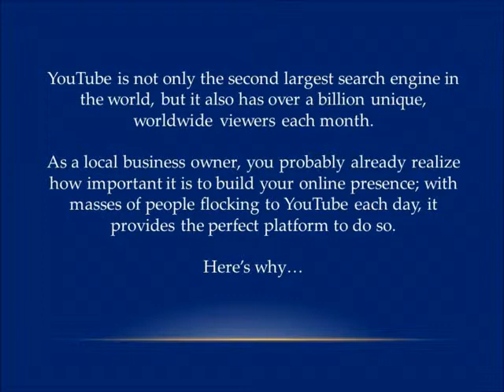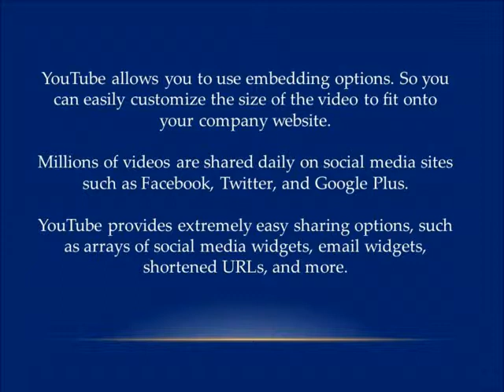How Youtube can Grow Your Business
- 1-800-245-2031 - SMA offers professional video marketing services to small business owners.

YouTube is not only the second largest search engine in the world, but it also has over a billion unique, worldwide viewers each month. As a local business owner, you probably already realize how important it is to build your online presence; with masses of people flocking to YouTube each day, it provides the perfect platform to do so.

Here's why:

* YouTube is one of the highest-ranking sites on the Internet. Along with over a billion unique views per month, billions of videos are also watched each and every day.

* YouTube Mobile gets at least 400 million views per day, and these numbers are expected to grow as more people start using smartphones and mobile tablets.

* Over 100 million viewers perform some form of social action each week on YouTube.

* Establishing your brand and boosting your company's credibility are top priorities as a business owner.

YouTube helps you share your advertisements, campaigns, and other marketing videos online -- free of charge.

* YouTube provides a way for you to get immediate, honest feedback on your products and services. As previously mentioned, millions of people perform social actions on YouTube every week.

* Google AdWords for video allows you to boost your videos even further. You'll be able to choose your target audience and promote your videos according to interests, age group, location, and more.

* YouTube provides in-depth SEO-optimization choices. Not only can you create a professional business profile, but you can also use popular keywords and descriptions on each video, and keep track of analytics.

* YouTube allows you to use embedding options. You can easily customize the size of the video to fit onto your business website.

* Millions of videos are shared daily on social media sites such as Facebook, Twitter, and Google Plus. YouTube provides extremely easy sharing options, such as arrays of social media widgets, email widgets, shortened URLs, and more.

* YouTube has been the #1 mobile video website for the past several years. As aforementioned, millions already use their cellphones to view videos. In addition, however, many people spend over 20 minutes a day watching YouTube videos via smartphones. Since mobile users also tend to seek business locations and product information on their phones, YouTube provides a perfect way for local businesses to reach more local consumers.

- 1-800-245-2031 - SMA offers professional video marketing services to small business owners.